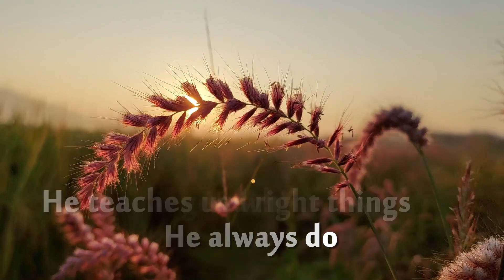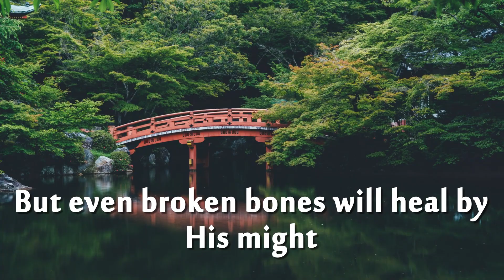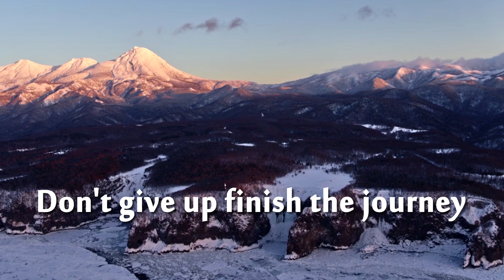When God whispers Your Name lyrics video / Christian Gospel Songs 2021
Contemporary Christian inspirational music